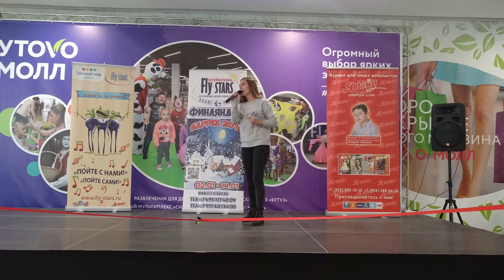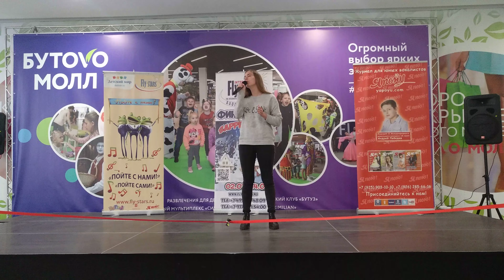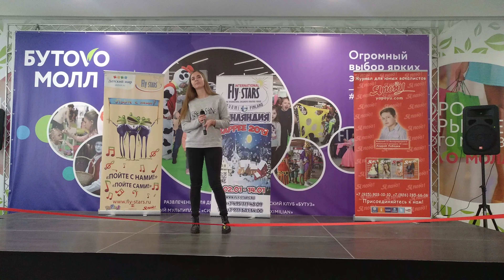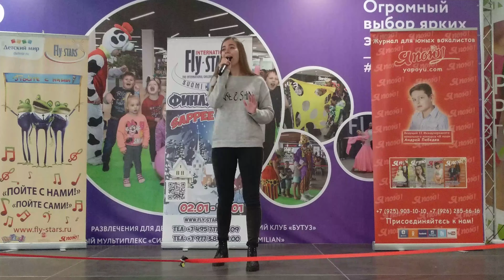Отборочный тур Детского Вокального Конкурса Пойте с нами!(1)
ТЦ Бутово Молл 09.12.18